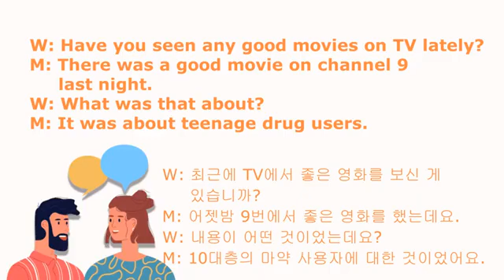SOS 생활영어 12000 112회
W: Have you seen any good movies on TV lately?
M: There was a good movie on channel 9 last night.
W: What was that about?
M: It was about teenage drug users.

W: 최근에 TV에서 좋은 영화를 보신 게 있습니까?
M: 어젯밤 9번에서 좋은 영화를 했는데요.
W: 내용이 어떤 것이었는데요?
M: 10대층의 마약 사용자에 대한 것이었어요.

[Useful Expressions]
How’d? So, today’s dialogue is about TV. You see…I have a very basic cable on my TV. Yeah…
And I have only two English channels. Just two. So, I watch those two channels all the time.
You know when I have time. Even if the boring show that I watch it…
Last night, there was a marathon of our TV show. You know?…Marathon meaning the same show…
It’s a series for 24hours. The series…This show I don’t watch that home, but it’s was so good because I began to watch it last night. Yeah…and I couldn’t fall asleep. And I went to sleep at 3 A.M. It kept going of that show.
I’m still sleepy.